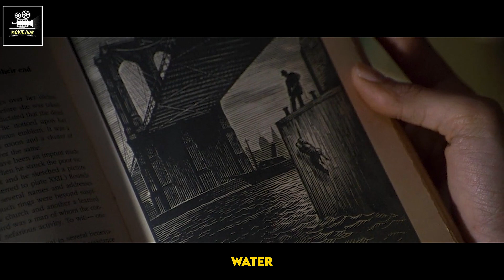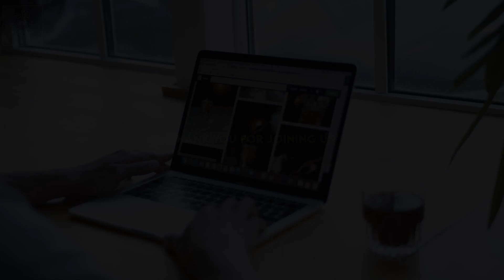𝐂𝐚𝐧 𝐚 𝐩𝐚𝐫𝐚𝐥𝐲𝐳𝐞𝐝 𝐝𝐞𝐭𝐞𝐜𝐭𝐢𝐯𝐞 𝐚𝐧𝐝 𝐡𝐢𝐬 𝐩𝐚𝐫𝐭𝐧𝐞𝐫 𝐫𝐚𝐜𝐞 𝐚𝐠𝐚𝐢𝐧𝐬𝐭 𝐭𝐢𝐦𝐞 𝐭𝐨 𝐬𝐭𝐨𝐩 𝐚 𝐝𝐢𝐚𝐛𝐨𝐥𝐢𝐜𝐚𝐥 𝐬𝐞𝐫𝐢𝐚𝐥 𝐤𝐢𝐥𝐥𝐞𝐫!